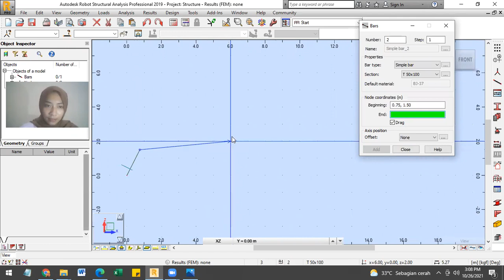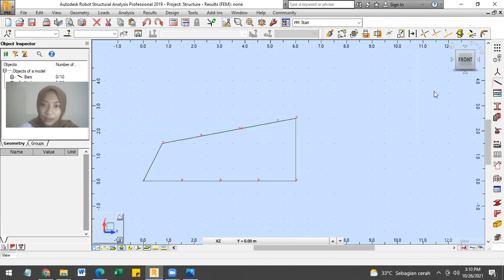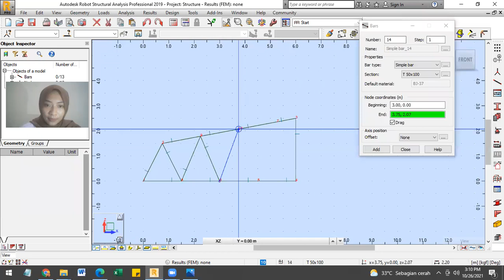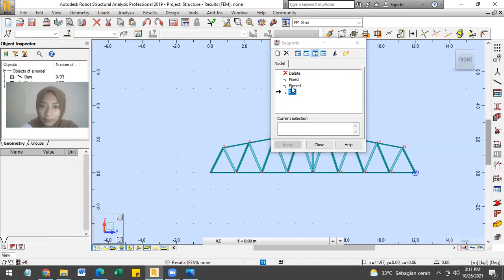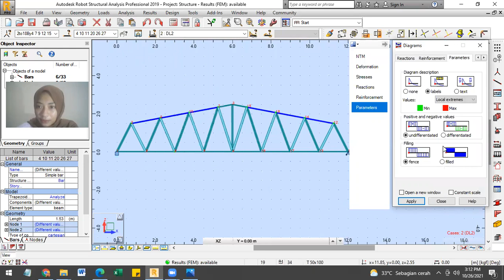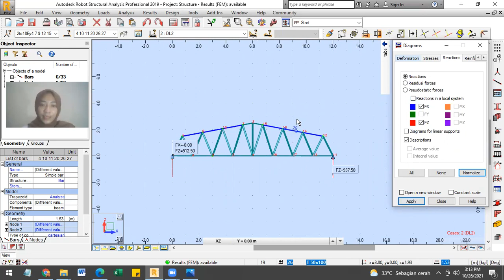Tutorial Portal Autodesk Robot Structural // 3MRK3 21 SALIMATUS SA'ADAH rangka jembatan